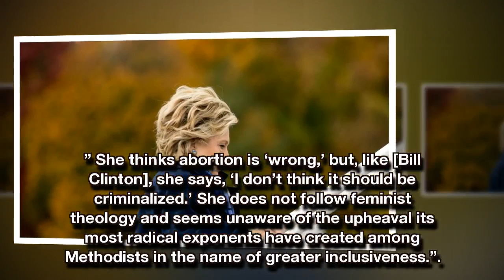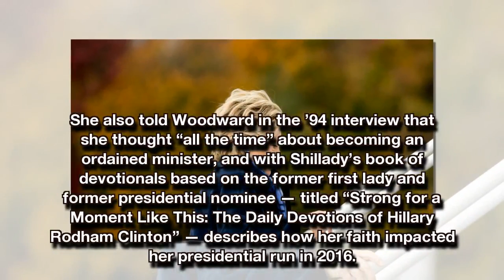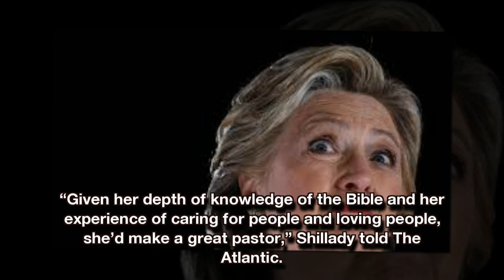This could be Hillary Clinton’s next vocational move — and it might shock some people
According to Pastor Bill Shillady, Hillary Clinton wants to make a move toward becoming an ordained Methodist minister.

A report by The Atlantic made claims on Sunday that Clinton told Shillady during a recent photo shoot for his latest book on the devotionals he sent her during the 2016 presidential election.

Clinton, in the past, made no bones about her religious leanings.

In a 1994 interview with Newsweek, she discussed with writer Kenneth Woodward that her religion is of utmost importance to her.